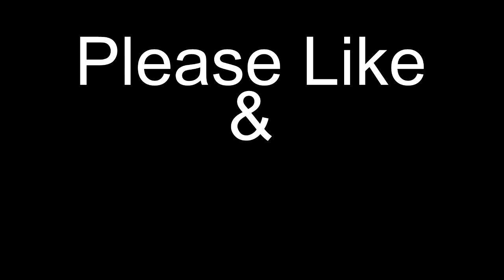Fatal Frame Intro (Thumbs Up If You Want More)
So I started playing Fatal Frame for the PS2 for the first time last night. This game is a true horror game and it did give me nightmares. Thumbs up the video so I know you'd like to see more.